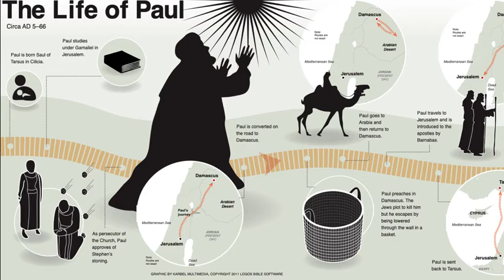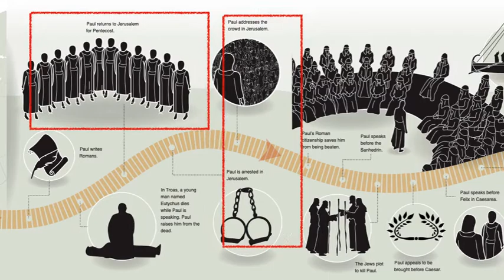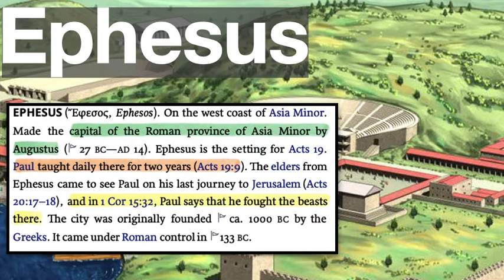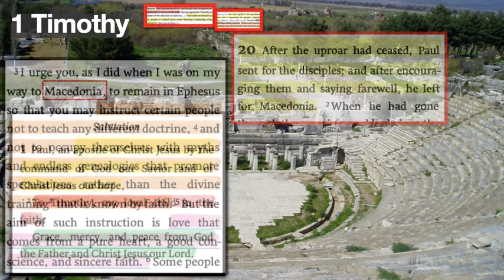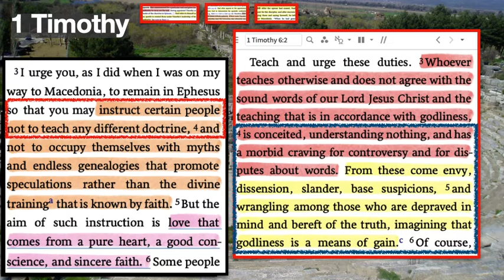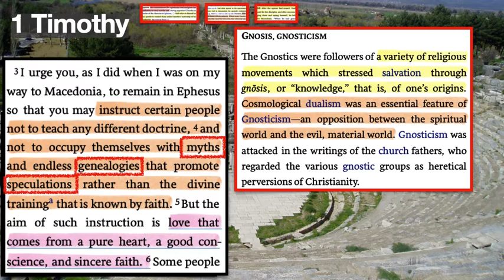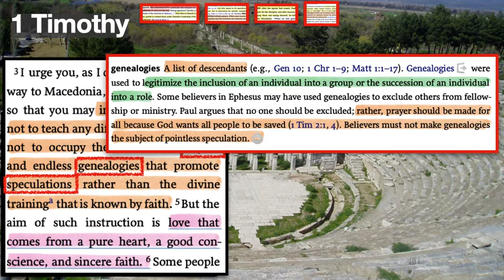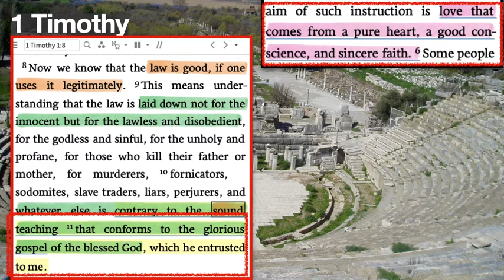1 Timothy 1-1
Table View Methodist Bible Study - 1 Timothy